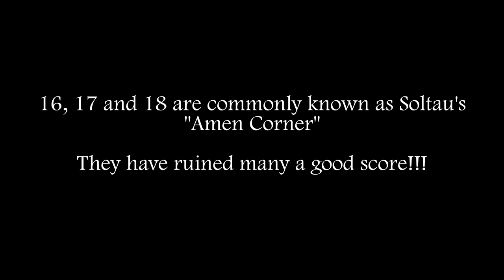Amen Corner @ GolfPark Soltau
As the season begins I take on the final 3 holes at GolfPark Soltau. These 3 holes have ruined many a good score, if your game is a little off, it is a fight to keep your score on  track.